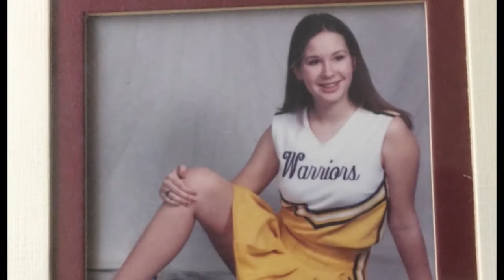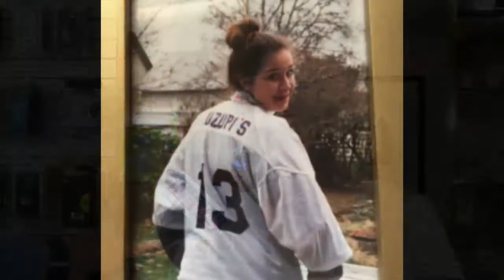Family Recalls Events 25 Years Later